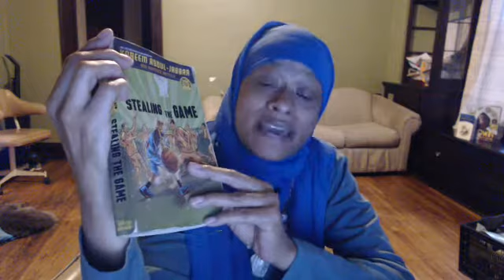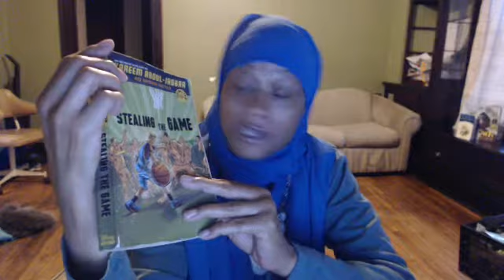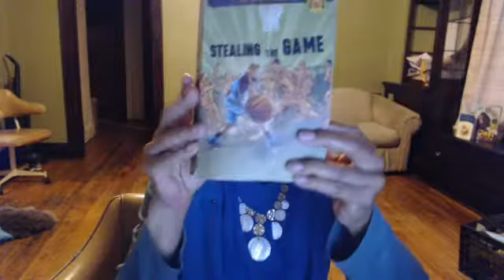Stealing the game chapter Saves the world